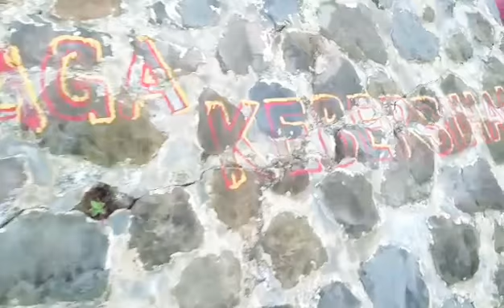LOKASI MACING GUA GEDE KARANGBOLONG KEBUMEN